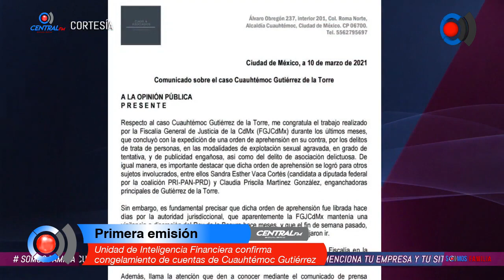Unidad de Inteligencia Financiera confirma congelamiento de cuentas de Cuauhtémoc Gutiérrez